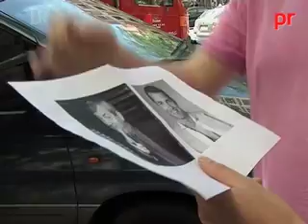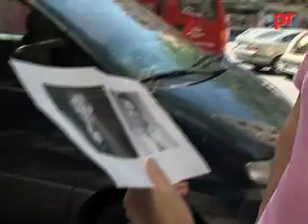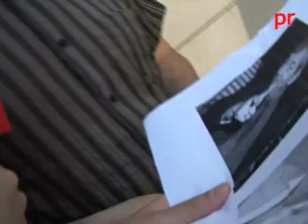EVM, Jesus Vazquez vs. Carlos Sobera